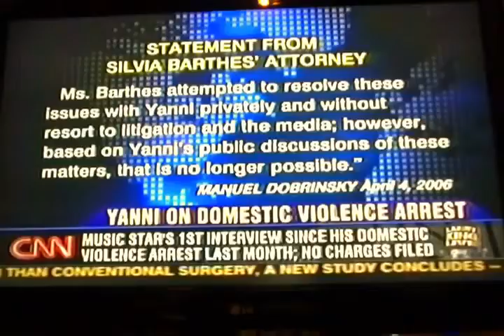Yanni - Larry King Live. Interview. Part 1/2.480p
Larry King Live. Interview. Part 1/2. 480p